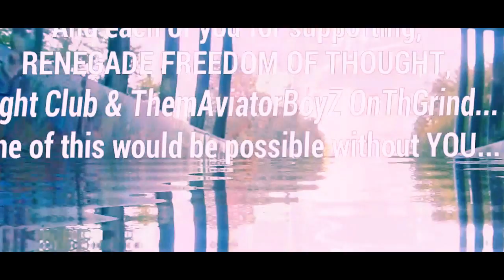Xeno-| Questions |Official Music Video| (HD|HQ)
Xeno- Questions |First Official Music Video.| HD/HQ

Xeno- is releasing his first debut music video with his track, "QUESTIONS", Which will be a part of the 12/12/15 Scheduled release of the, long awaited hip hop album by Xeno-, "WorthSavinG".
Questions, is powered by the stylings of NorthWest EDM Producer/DJ, MiDiWiZRD OnTheBeaT.
Hip hop music has few rare cases like Xeno- who is elevating lyrical standards of today's relevant hip hop to a whole new level.
Xeno- is an unsigned hip hop artist from the Great Pacific N.W. You can link to Xeno- and his music below. Thank you for supporting,
Renegade Freedom Of Thought.